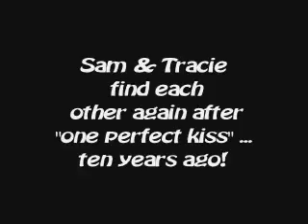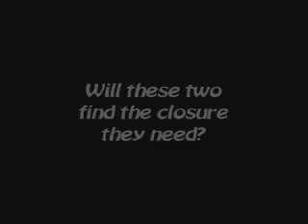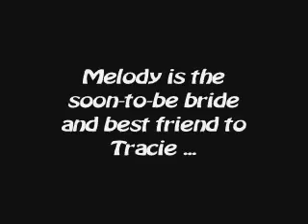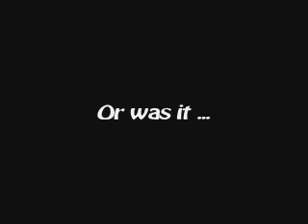Just a Kiss - behind-the-scenes.wmv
A behind the scenes look at the short film Just A Kiss.